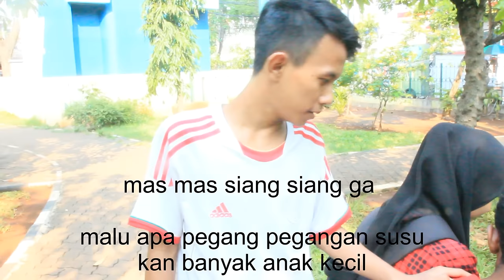Pegang pegangan susu